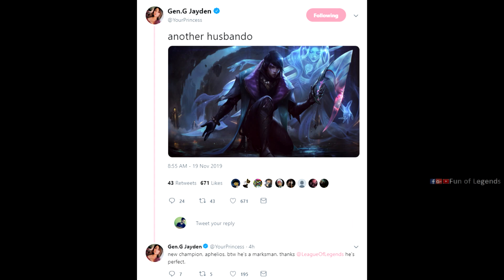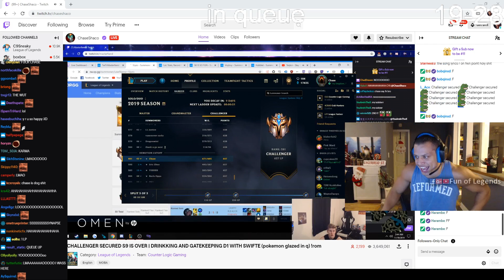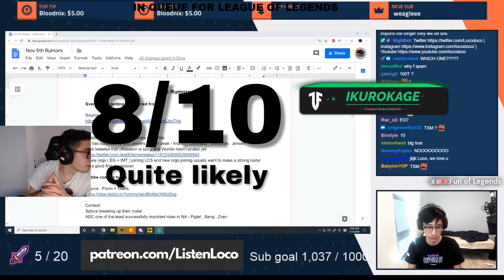NEW ADC CHAMPION APHELIOS REVEALED | BOXBOX'S 200 IQ DIVE | TYLER1 REACTS TO CHASE | LOL MOMENTS